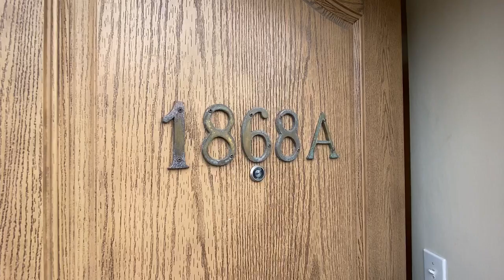1868 Commonwealth Ave Property video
After a couple of years of living in the dorms you get a chance to live in the city with your friends. This builds memories for a lifetime.  Check out this 3 bed, 2 bath unit that is totally redone recently. 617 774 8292